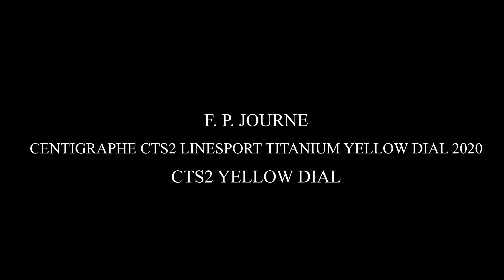F. P. Journe Centigraphe CTS2 LineSport Titanium Yellow Dial 2020 / CTS2 Yellow Dial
This is a titanium FP Journe CTS2 Centigraphe LineSport Titanium. The F.P. Journe CTS2 received the “Aiguille d’Or” at the 2008 Geneva Watchmaking Grand Prix for the Centigraphe Souverain, as well as the “Watch of the Year” on Timezone.com. In 2009 it won the “Best Technique Innovation Watch” at the Champions of Time competition in China. This particular variation of the Centigraphe (meaning 1/100th of a second) was introduced in 2018.

Hundreds of new arrivals added to our site every week!!!
Sell or Trade with us!!!